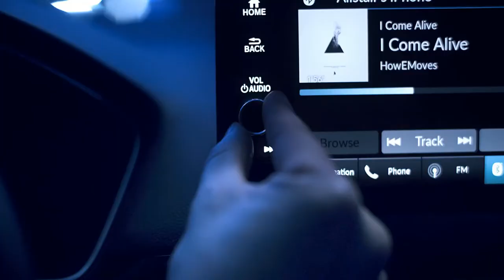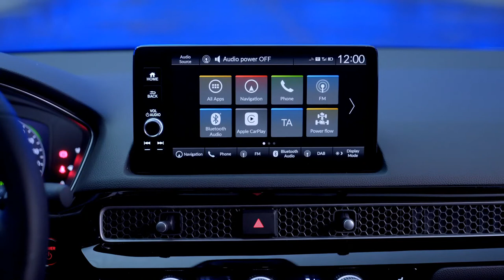BRAND NEW 2023 HONDA CIVIC HATCHBACK | NEW HYBRID MODEL | COOL FEATURES | INTERIOR | EXTERIOR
DETAILS ABOUT THE CAR:
Honda has just unveiled the European version of the new Civic that is exclusively available in hybrid form, wearing the e:HEV badge. The model is celebrating the 50 years of the Civic hatchback, while completing the electrification of the European range.The Civic’s e:HEV powertrain is different from the smaller Jazz and HR-V models, being closer to the one from the CR-V. It consists of a 2.0-liter four-cylinder engine working on the Atkinson cycle, dual electric motors mounted at the front, and a lighter 72-cell lithium-ion battery with increased density mounted under the rear seats. The petrol engine is controlled by a new power control unit resulting in thermal efficiency of 41%. The powertrain is shifting automatically between EV, Hybrid, and Engine Drive modes without input from the driver, who has access to the Eco, Normal, Sport, and Individual settings.The combined output is 181 hp (135 kW / 184 PS) and 315 Nm (232.3 lb-ft) of torque, sent to the front wheels through a fixed-gear transmission. This makes the hybrid incrementally more powerful and significantly torquier than its predecessor’s 1.5-liter VTEC Turbo which produced 180 hp (134 kW / 182 PS) and 240 Nm (177 lb-ft), with the same engine still available for the US-spec model. At the same time, the targeted WLTP CO2 emissions are less than 110 g/km, helping Honda comply with the strict EU emission regulations.Visually, the EU-spec Civic Hatchback looks identical to the US-spec model, setting aside the absence of the headlight reflectors, the removal of the visible chrome-finished tailpipes at the back that are replaced by black trim on the diffuser, plus the addition of the e:HEV badge communicating its electrified nature.The same applies for inside the cabin with the honeycomb pattern on the dashboard, and the 9-inch infotainment touchscreen with wireless Apple CarPlay and Android Auto compatibility. The Advance grade also comes with a 10.2-inch digital instrument cluster and a fancier 12-speaker Bose sound system. Cabin space has been increased compared to the previous generation thanks to the 35 mm (1.4 inches) longer wheelbase. Coincident with Honda’s strategy, the Civic e:HEV comes equiped with the Honda Sensing ADAS suite and 11 airbags.The Honda Civic e:HEV will be available in Europe starting from Autumn 2022.